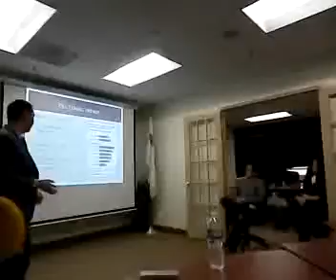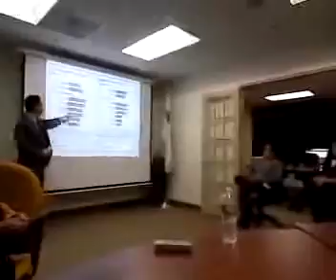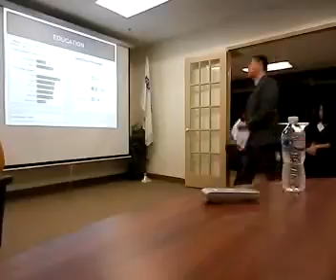Advancing the American Success Story: A Discussion for Continuing Education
NOVAL-DC Empowerment Seminar Series - "Advancing the American Success Story: A Discussion for Continuing Education" on Wednesday, March 5, 2014 (file importing from UStream LIVE recording)